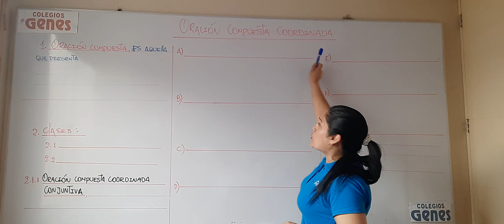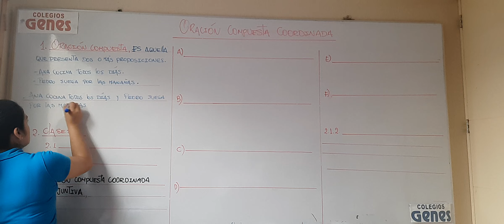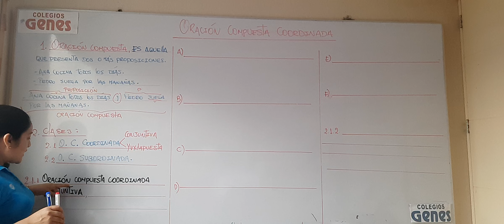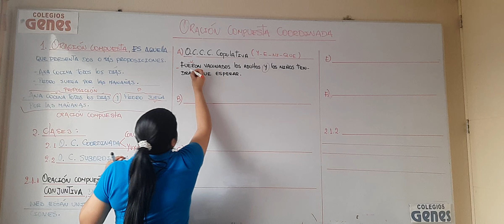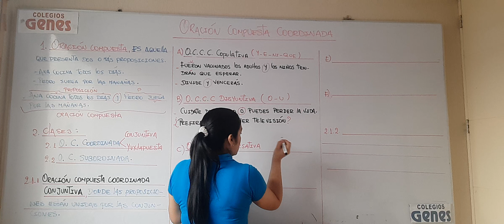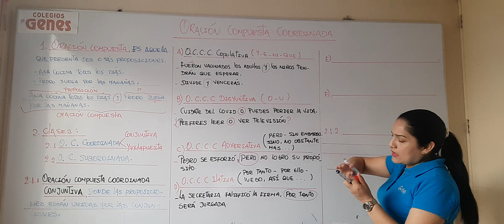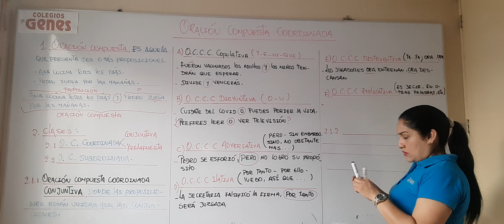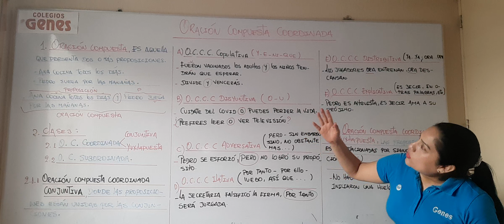CASTELLANO ORACIÓN COMPUESTA COORDINADA PARA 3RO